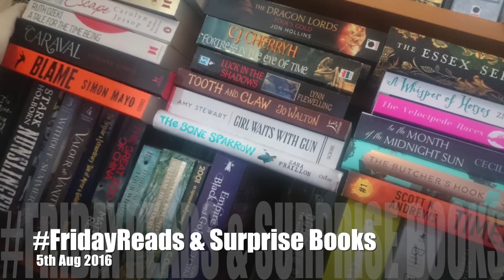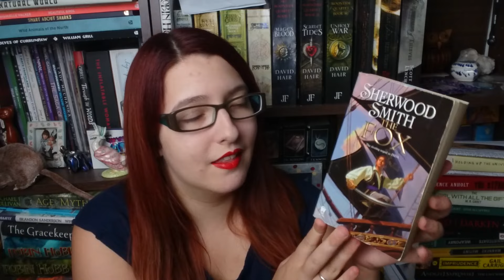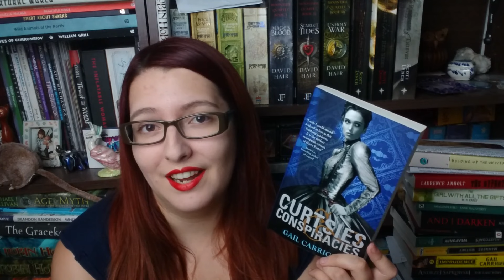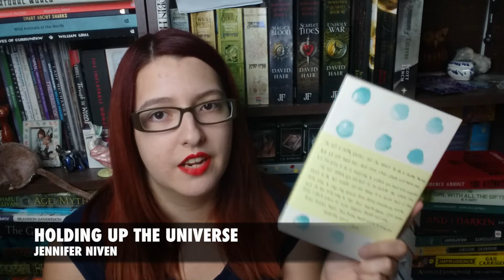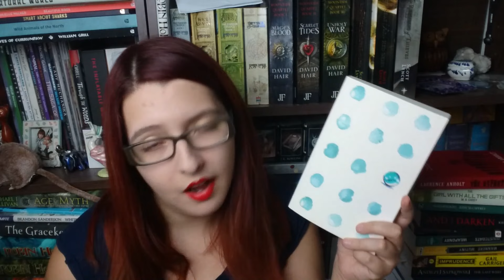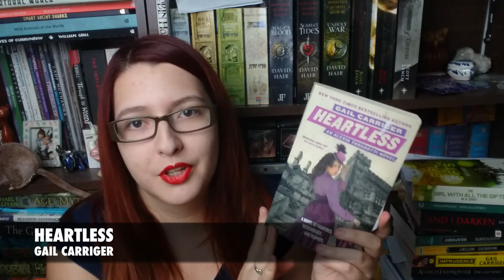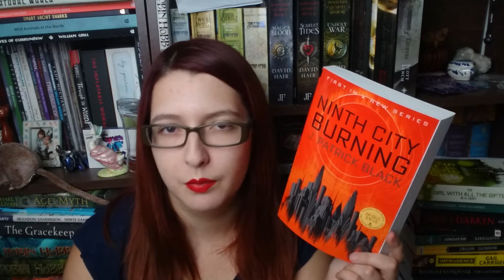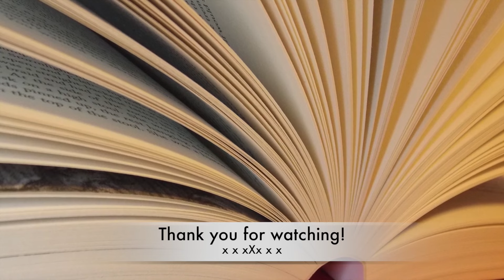FridayReads & Surprise Unboxing | 5th August 2016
So today I was filming and in the middle of it I got MORE books! Niiice :) Let me know what you're planning to read :)